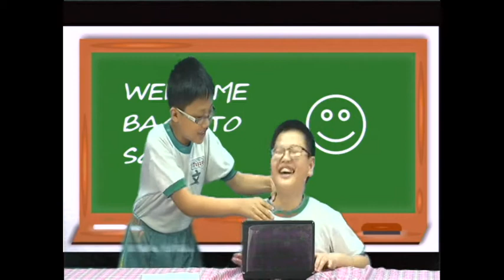新北市教育作業系統發表會宣傳短片